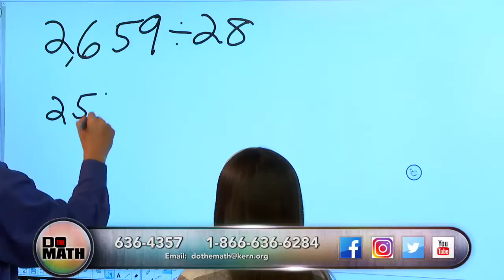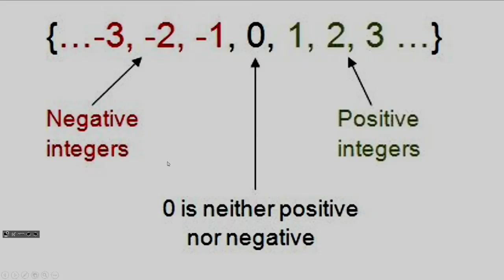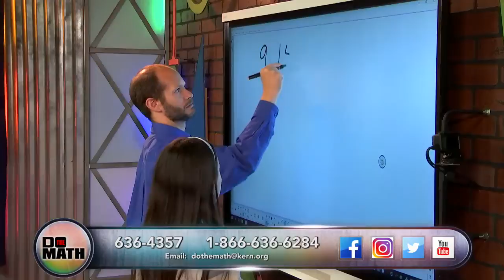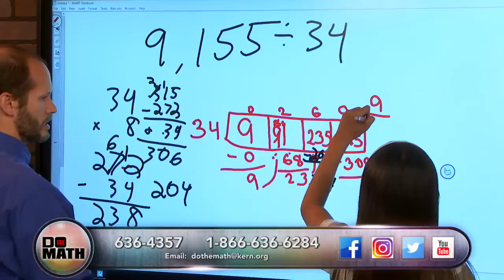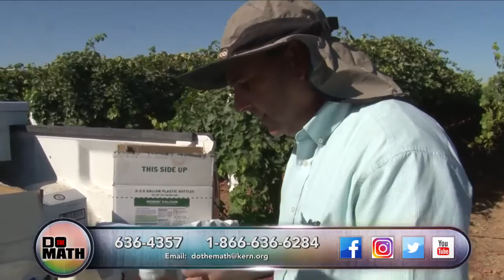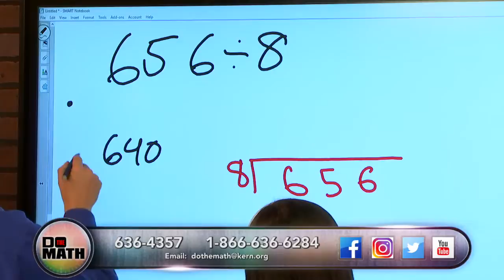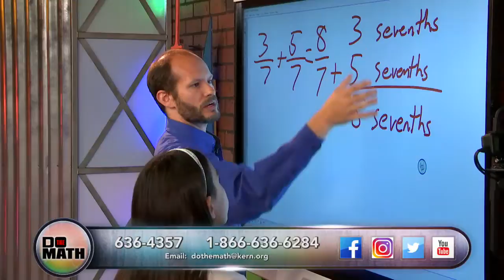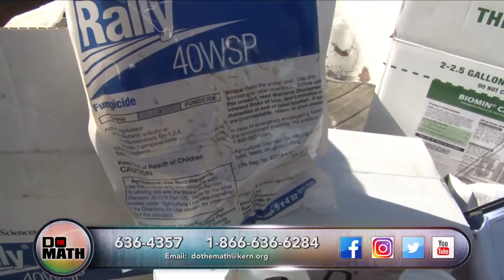DO THE MATH - LIVE!